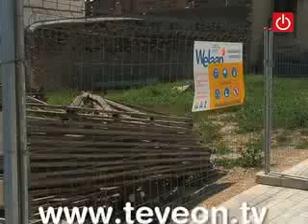Nova zona residencial a l'EMD de Jesús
L'EMD de Jesús compta amb una nova zona residencial on es poden construir fins a 99 habitatges